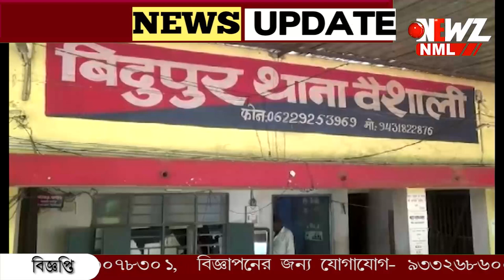হাতেকলমে ডাকাতির 'প্রশিক্ষণ'!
হাতেকলমে ডাকাতির 'প্রশিক্ষণ'! পরীক্ষা মূলক অপারেশন সাকসেসফুল হলে তবে মেলে দায়িত্ব। বাংলা-র একাধিক অপরাধের যোগ বিহারের বিদুপুর।